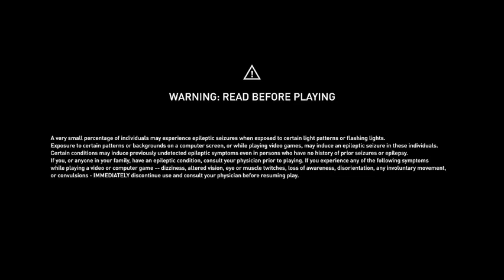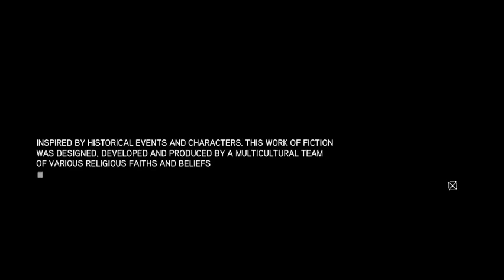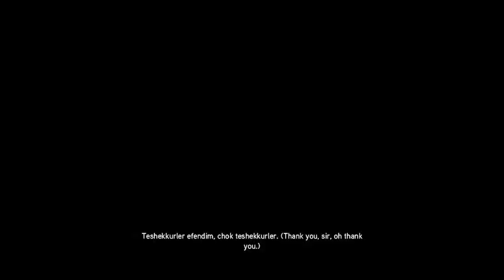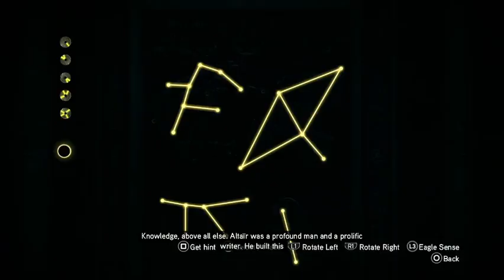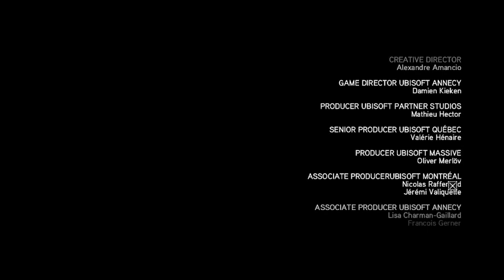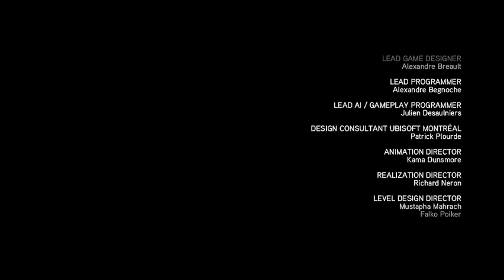assassin's creed revelations the end